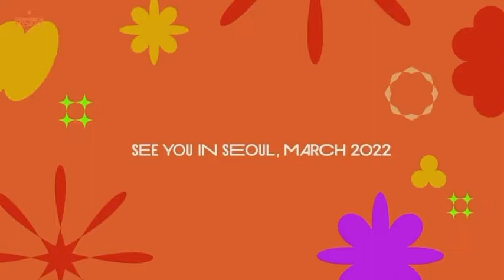BTS AMAZING LIVE MOMENT | STAGE LA Day4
BTS AMAZING MOMENT | Stay healthy happy too, we love YOU more!! See YOU in March | STAGE LA Day4

stay healthy & happy too, we love u
more!! see u in March Purple heart

O MELHOR DO K-POP E CULTURA DA ÁSIA. AGRADECEMOS!

THE BEST OF K-POP AND CULTURE IN ASIA. THANKS!

EMAGREÇA mais de 10 kilos com método 100% saudável e sem efeito sanfona!!

Você é especial!